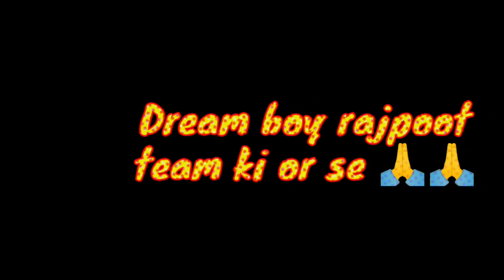बुन्देली फिल्म =15 August spicel ॥ कहानी एक शहीद की ॥ Bundeli film -Devenra Singh -Harendra Singh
15 August spicel -Bundeli film ॥ कहानी एक शहीद की ॥ Devenra Singh -Harendra Singh

bharatmata ki jay#